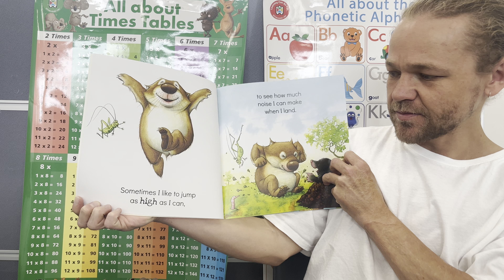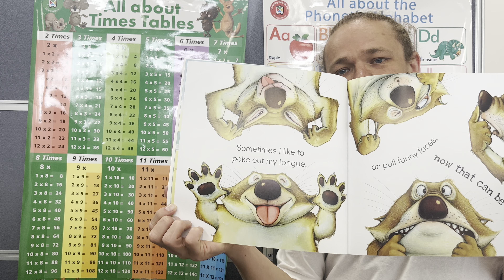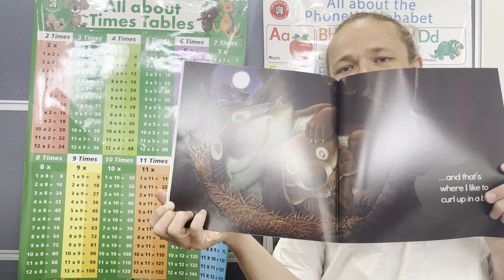Sometimes I Like to Curl Up in a Ball- Little Wombat Books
Today we begin another book series, this series are known as little wombat books.